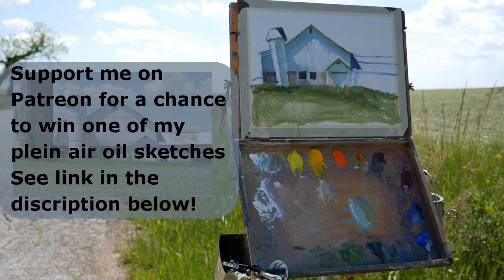HOW TO PAINT FAST MOVING SHADOWS - Plein Air Painting Landscapes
Become a Member, win a plein air oil sketch!

Watch nationally renowned western, wildlife, and historical Native American artist Jason Tako handle quickly moving shadows and light in this video Plein Air Painting Landscapes – Painting Fast Moving Shadows.

To see the materials Jason uses, visit the resource page on his blog

Jason Tako is considered to be one of the foremost western, wildlife and historical Native American Artists. His work has been featured in Plein Air Magazine and Western Art Collector Magazine. He has won numerous national awards for his work from many organizations including Oil Painters of America, Plein Air Easton, Western Art Collector, Plein Air Magazine, the Society of Animal Artists. His work is included in prestigious collections all across the United States. He is also the Featured Artist for the 2020 Southeastern Wildlife Expo. and he writes for his drawing blog